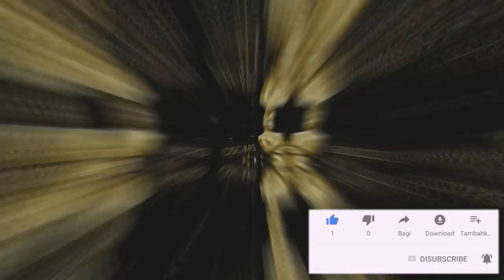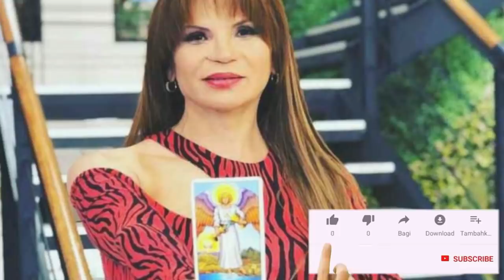🔴¡ MUY IMPACTANTE Hace 10 Minutos ! Mhoni Vidente Anuncia y Vaticina TR4GICA PREDICCION 2021